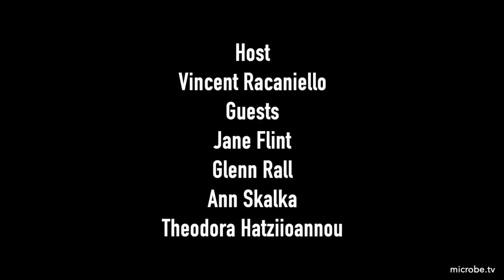TWiV 662: Principals of Principles, Fifth Edition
The authors of the textbook Principles of Virology gather to reveal new additions to the fifth edition, including a new author, study questions, and a chapter on therapeutic viruses.